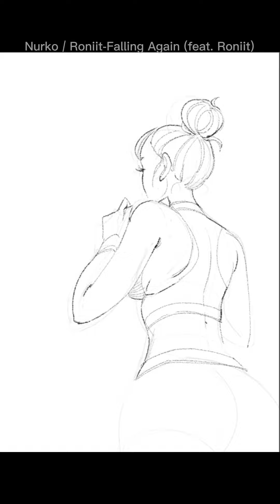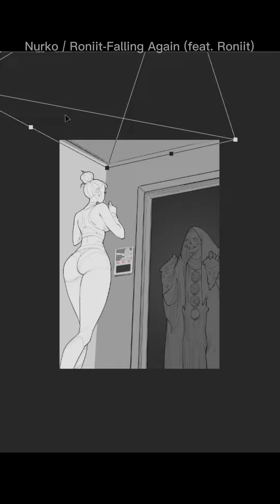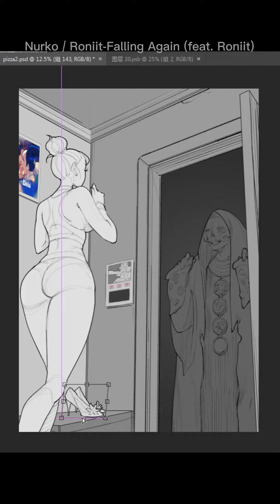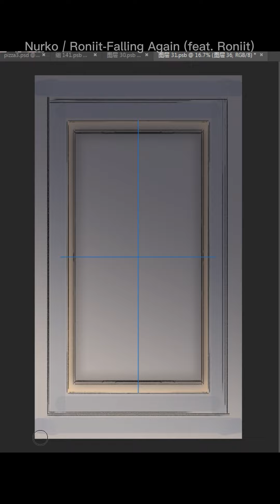Pizza speed painting